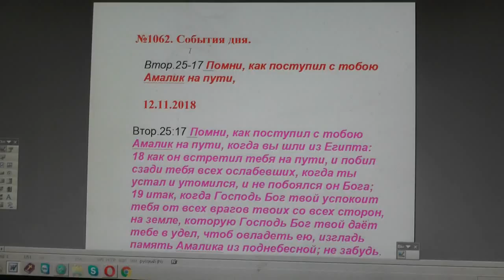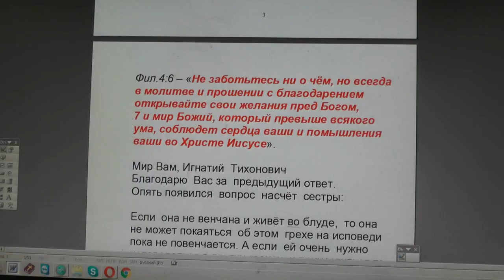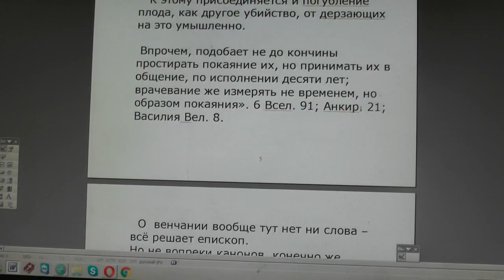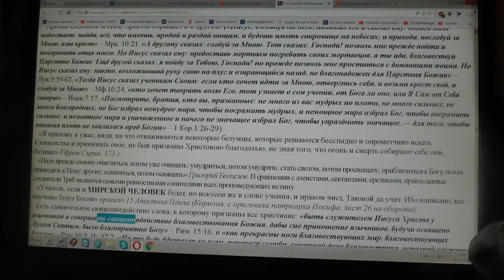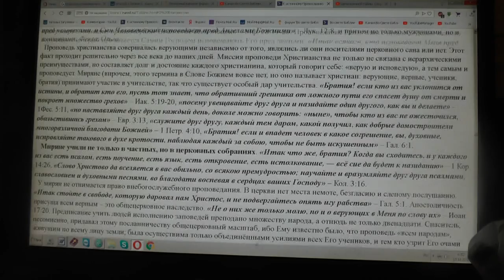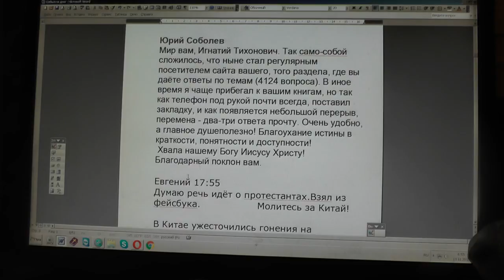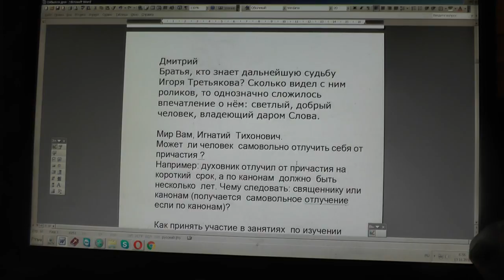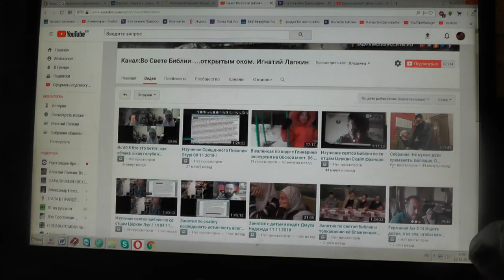№1062. События дня. Втор. 25:17 Помни, как поступил с тобою Амалик на пути, 12.11.2018